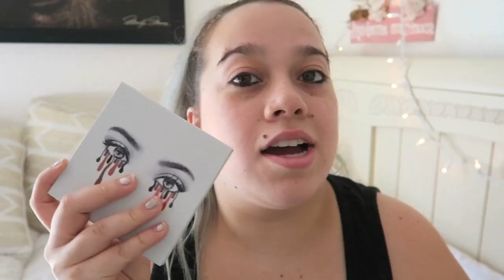How I Used To Do My Makeup Challenge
thanks